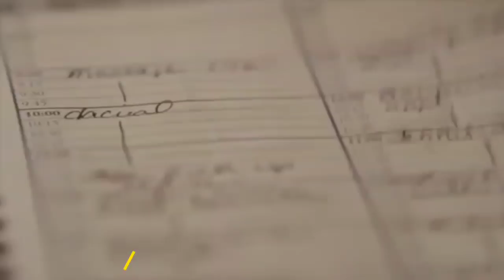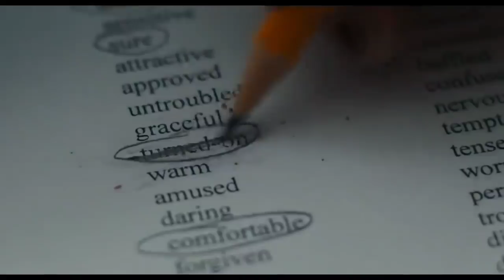Top 10 Unique/Adult Hindi Dubbed Movies Available On Netflix, Amazon Prime Video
Hollywood Adult Movies on Netflix
Hollywood Hindi Dubbed Movies On Prime Video
Hollywood 18+ Movies

📠📝ALWAYS SOMETHING NEW
       (Daily uploads a new video)

i.

📝NOTE:
▶If You have any question so leave a lovely💓 comment.